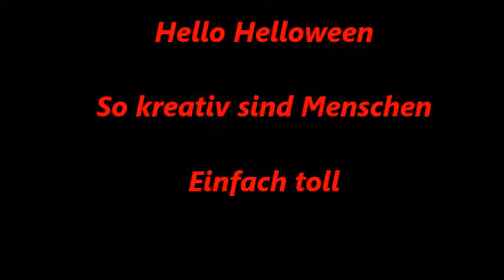Hello Helloween 2018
Ganz tolle Ideen